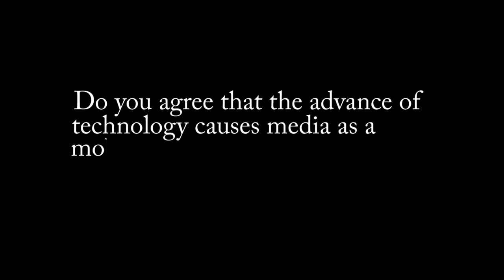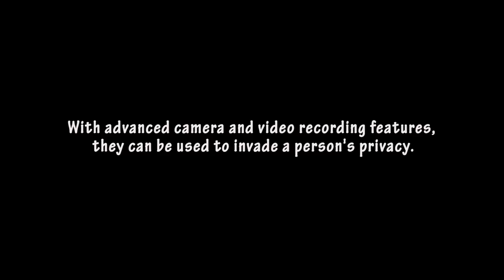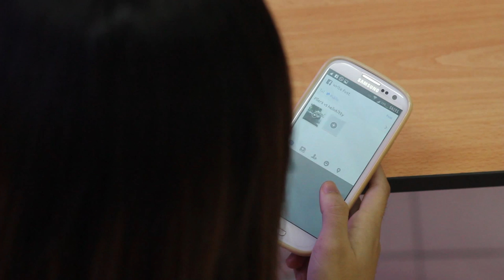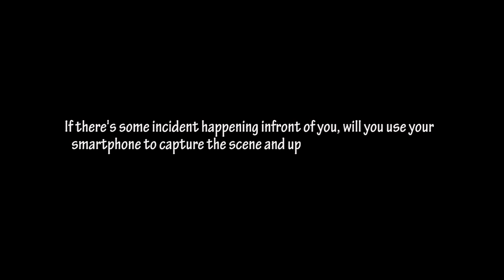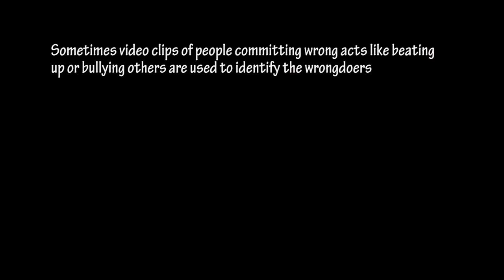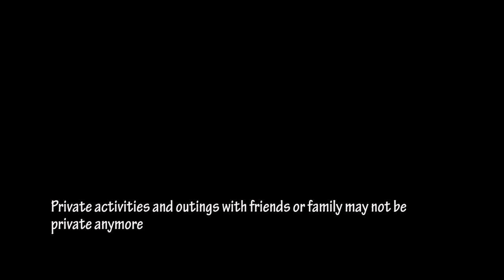BCM 240: mobile surveillance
Bcm 240 assessment 3 present by Siau Ting & Jye Yin

Music credit to HealingCom
Pictures credit to Maxime GRISETTO, Sean MacEntee